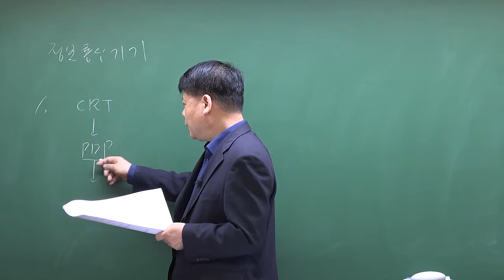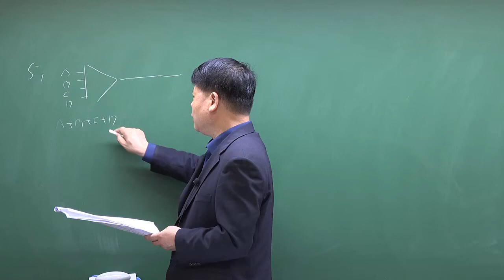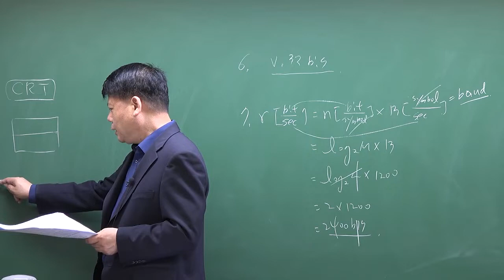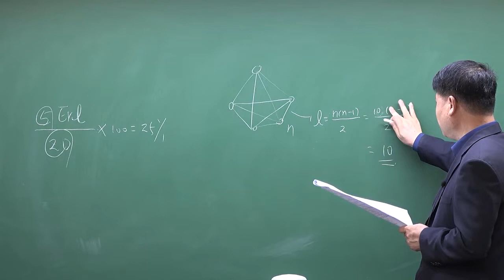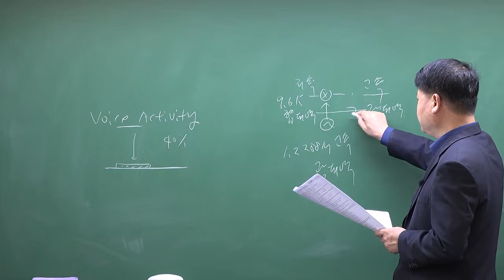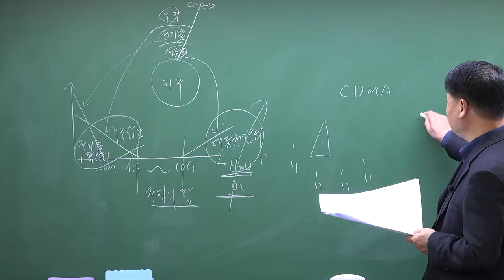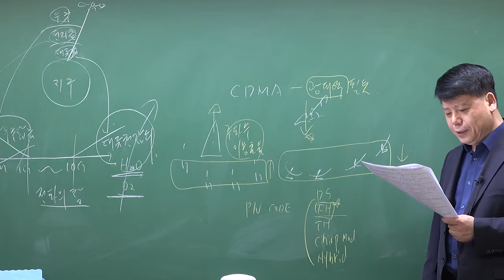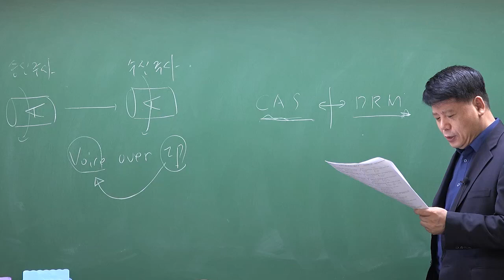2021년 2회 정보통신기사 정보통신기기 기출문제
2021년 2회 정보통신기사 정보통신기기 기출문제